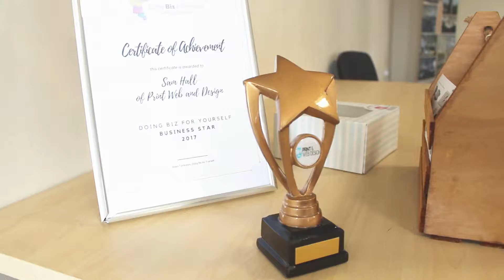Doing Business For Yourself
Doing Business for Yourself is dedicated to helping small businesses to build trusting relationships locally and gain marketing knowledge to grow their business. Through friendly, relaxed, informal monthly face-to-face lunchtime networking meetings.